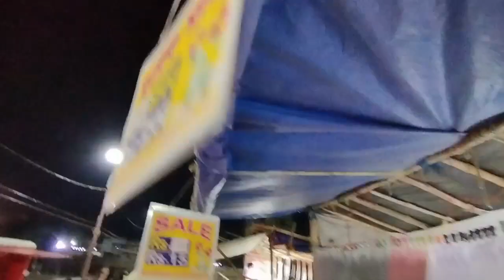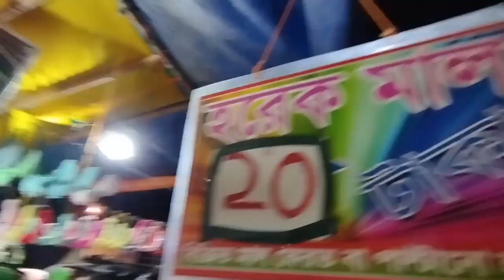সেরা বাসন্তী পূজো ২০২৪ | Kolkata's Best Basanti Puja 2024